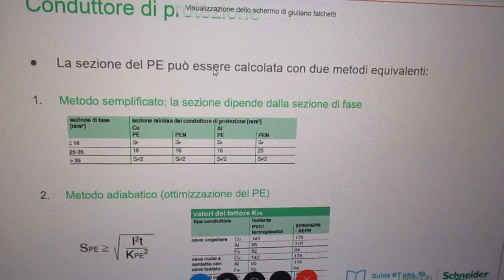FCRM211125-7-Schneider.WEBINAR-Dimension.Cavi&CondottiSbarre Bassa Tensione–P.Paganelli–G.Falchetti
FCRM211125-7-Schneider.WEBINAR-Dimensionamento Cavi e Condotti Sbarre Bassa Tensione–P.Paganelli–G.Falchetti :
Life Is On - Schneider Electric
SCHNEIDER ELECTRIC
25 Novembre, 2021
Dalle 14:30 alle 17:30
Aggiornamento Offerta - Novità 2021
“Dimensionamento cavi e condotti sbarre di                          Bassa Tensione”
25 Novembre, 2021
Dalle 14:30 alle 17:30
Dá diritto a 3 crediti CNPI

Organiz. : Patrizio Paganelli
Relatore :  Giuliano Falchetti

FCRM211125-4-Schneider.WEBINAR-Dimensionamento Cavi e Condotti Sbarre Bassa Tensione–P.Paganelli–G.Falchetti MVI_3178.MOV

FCRM211125-5-Schneider.WEBINAR-Dimensionamento Cavi e Condotti Sbarre Bassa Tensione–P.Paganelli–G.Falchetti MVI_3179.MOV

FCRM211125-6-Schneider.WEBINAR-Dimensionamento Cavi e Condotti Sbarre Bassa Tensione–P.Paganelli–G.Falchetti MVI_3180.MOV

FCRM211125-7-Schneider.WEBINAR-Dimensionamento Cavi e Condotti Sbarre Bassa Tensione–P.Paganelli–G.Falchetti MVI_3181.MOV

FCRM211125-8-Schneider.WEBINAR-Dimensionamento Cavi e Condotti Sbarre Bassa Tensione–P.Paganelli–G.Falchetti MVI_3182.MOV

FCRM211125-9-Schneider.WEBINAR-Dimensionamento Cavi e Condotti Sbarre Bassa Tensione–P.Paganelli–G.Falchetti MVI_3183.MOV

FCRM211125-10-Schneider.WEBINAR-Dimensionamento Cavi e Condotti Sbarre Bassa Tensione–P.Paganelli–G.Falchetti MVI_3184.MOV

FCRM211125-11-Schneider.WEBINAR-Dimensionamento Cavi e Condotti Sbarre Bassa Tensione–P.Paganelli–G.Falchetti MVI_3185.MOV

FCRM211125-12-Schneider.WEBINAR-Dimensionamento Cavi e Condotti Sbarre Bassa Tensione–P.Paganelli–G.Falchetti MVI_3186.MOV

25 Novembre, 2021
Dalle 14:30 alle 17:30

Agenda
• Classificazione dei cavi in conformità al Regolamento Prodotti da Costruzione
• Riferimenti normativi
• Dimensionamento a portata
• Dimensionamento a caduta di tensione
• Condotti sbarre prefabbricati
• Esempi di dimensionamento mediante il software tecnico i-project

Giuliano Falchetti